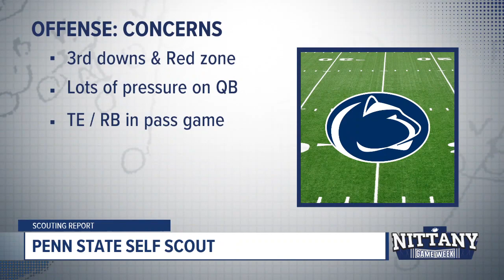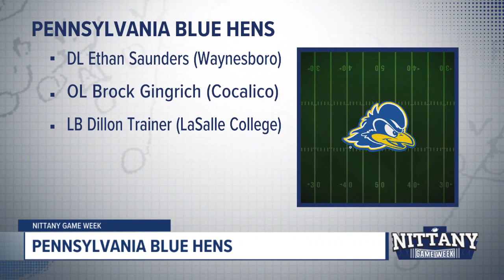2023 Nittany Game Week Delaware Show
The NIttany Game Week Crew gets you ready for the Delaware Game, including an Impact Interview with NBC Sports Producer Matt Marvin. The veteran of 10 Olympics and 5 Super Bowls talks about Penn State's electric environment & the debut of PSU alums Todd Blackledge & Michael Robinson on NBC.